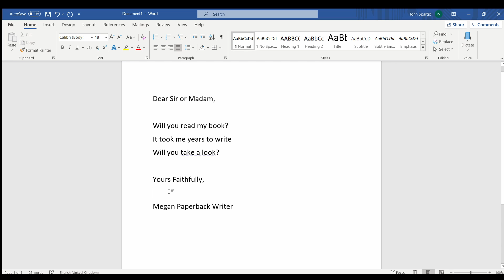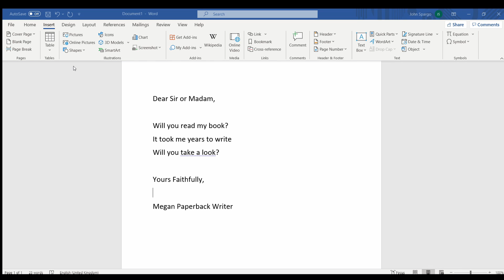Create Signature and add to MS Word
Create a signature in Paint and add to Word document